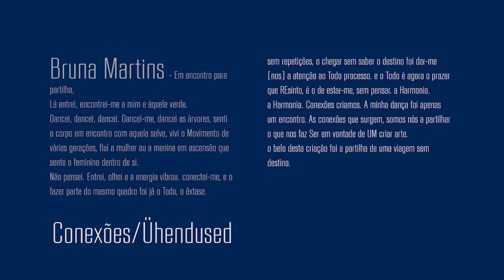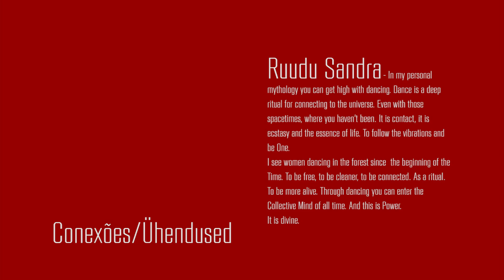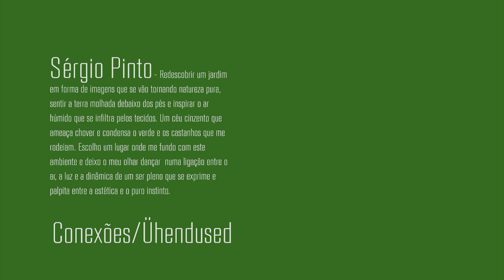Conexões/Ühendused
Bruna Martins, Ruudu Sandra e Sérgio Pinto

Música: "Distant Green Valley" de Yo Yo Ma & The Silk Road Ensemble